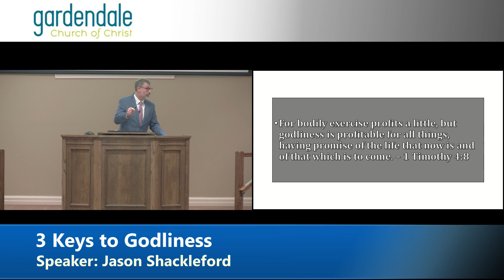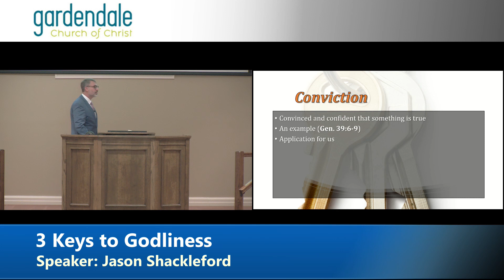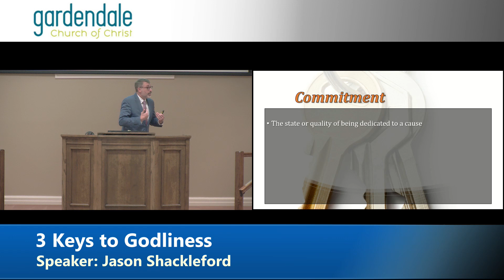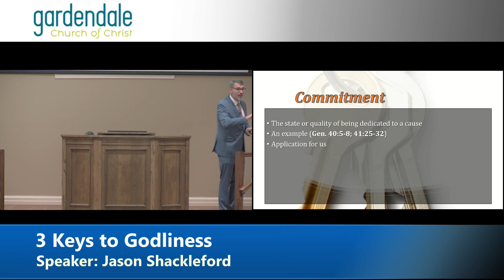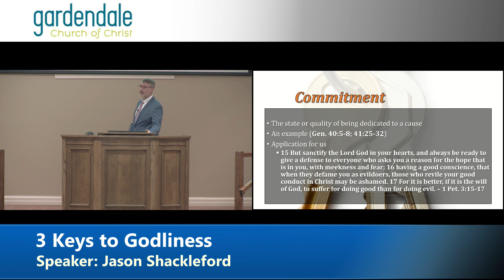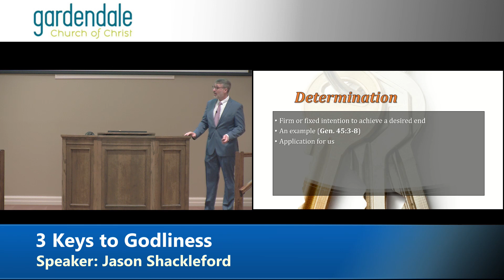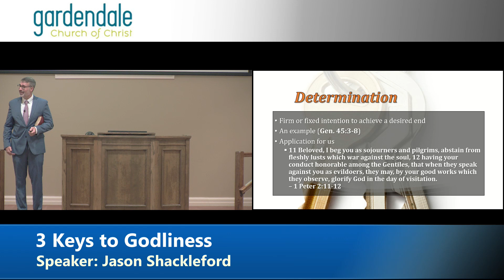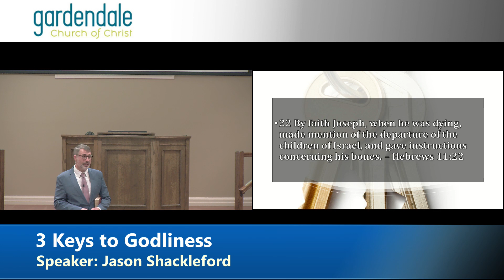2023 06 25 PM - "3 Keys to Godliness" - Jason Shackleford